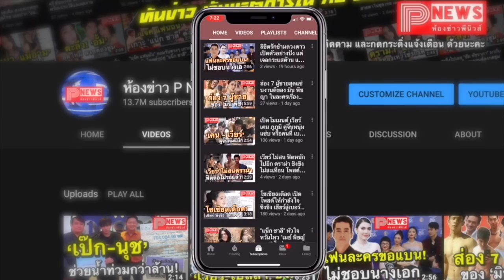ห้องข่าวพีนิวส์ | เปิดวาร์ปแฟนหนุ่ม แอนชิลี ดีกรีไม่ธรรมดา เป็นนักกีฬารักบี้ตำแหน่งเซ็นเตอร์